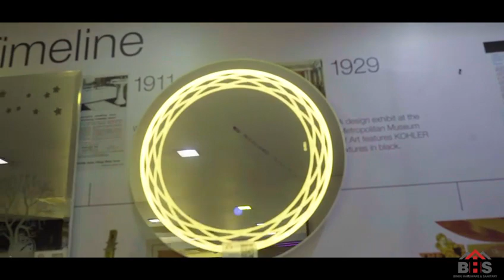Nepal's Best Hardware and Sanitary Supplies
If you're in the Nepali capital city, be sure to check out our selection of the best hardware and sanitary products in Nepal! We guarantee you'll find what you're looking for, and our team will be happy to help you find the best products for your needs. Visit us today and shop for hardware and sanitary products in Nepal!

If you're looking for the best Nepal hardware and sanitary products, then you need to visit Kathmandu's best hardware showroom! In this showroom, you'll find the best hardware and sanitary products for use in Nepal, as well as accessories and equipment for your home.

If you're looking for quality Nepalese hardware and sanitary products, then you need to visit Kathmandu's best hardware showroom! In this showroom, you'll find the best hardware and sanitary products for use in Nepal, as well as accessories and equipment for your home. With products from top brands like Elegant, Somany, and Nitco, Kohler, Nepal-Top you're sure to find the perfect products for your needs. Visit the Best of the best showroom in  koteshwor/Kathmandu